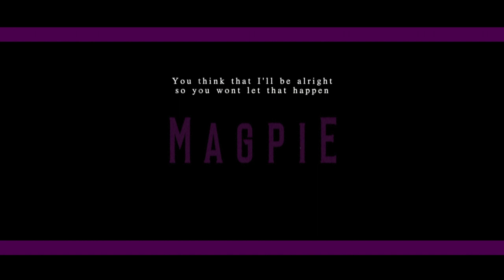Magpie - Red Shoes (Ft. Syred) [Official Lyric Video]